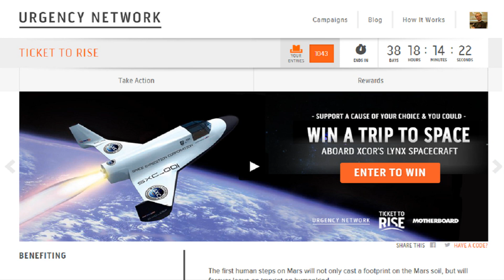Mars Mission Update: September 2014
Mars One Astronaut Candidate Ryan MacDonald explains how to win a suborbital spaceflight, gives an update on the University Design Competition, a shout-out to the 'Mars Diet' challenge and invites viewers to his next public event.

FREE ENTRY CODE: trip2space1